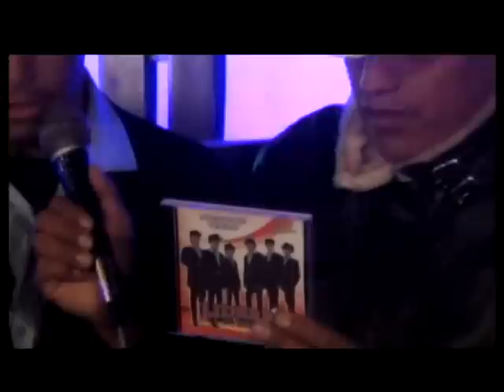LIDERES DE CEDRAL 2015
Agrupación del municipio de Cedral, San Luis Potosí, nos acompañó en la participación musical del programa de Videomix amenizando dos horas continuas desde las intalaciones de Canal 9 San Luis Potosí, Televisión Pública inteligente.

Gracias Líderes de Cedral.